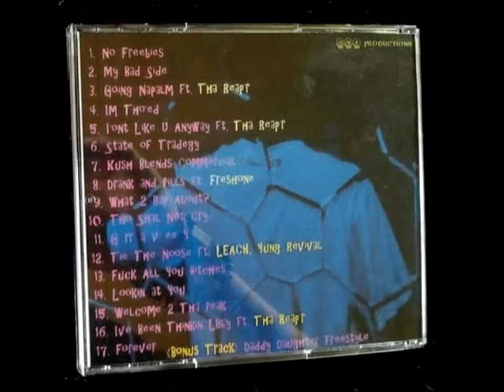DNA - Forever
DNA The Evolution track 17. Forever